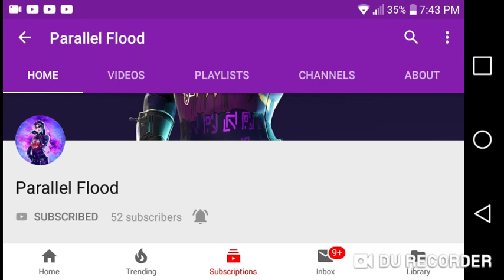[Last Shoutout Of The Day No More Until Sunday] Shoutout To Parallel Flood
Yes I've been giving a couple of shoutouts to people but imma close it for today no more shoutouts until sunday I'll do more so Hope you understand and Bye